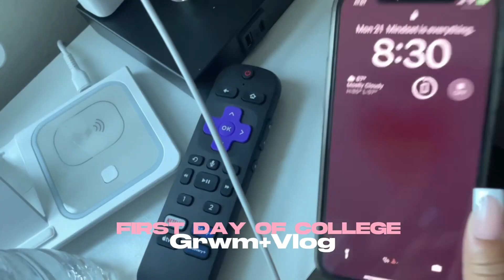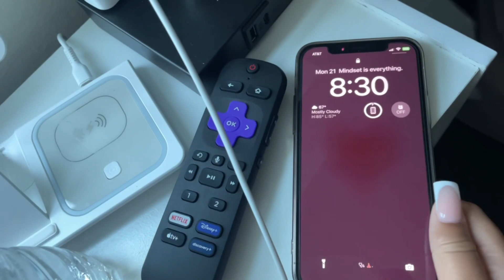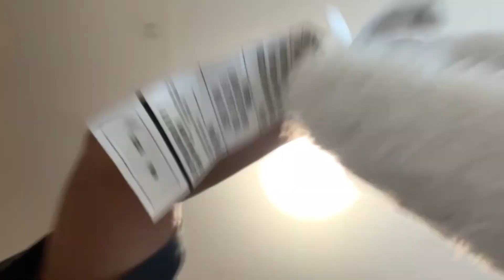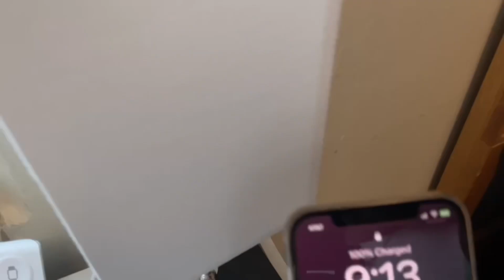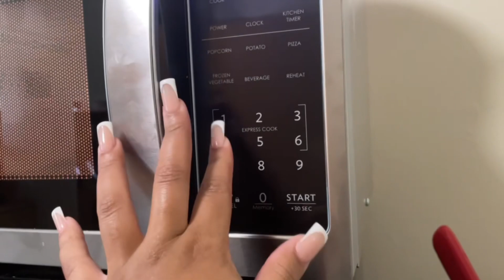REALISTIC FIRST DAY OF COLLEGE| Grwm+ Mini vlog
!! I DON’T OWN ANY MUSIC IN VIDEO!!
Watch in 1080p for the best quality !!
FAQ
Age? 18
What kind of camera do you use? iPhone 12 mini
Editing software:CapCut and Phonto
Current sub count: 847

Ignore🏷️:collegelife